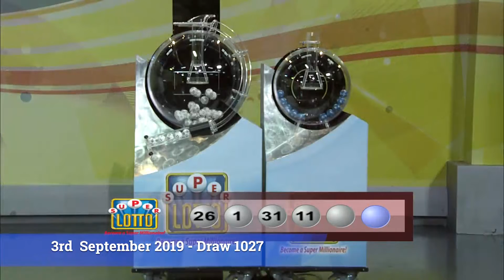Super Lotto Draw 1027 09032019